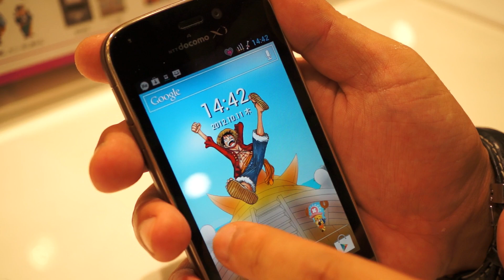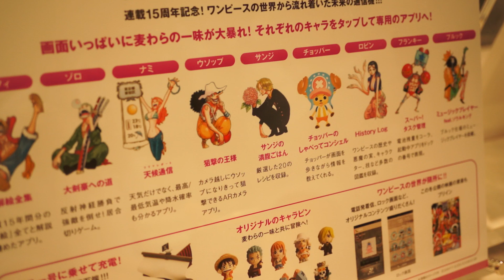【ドコモ発表会2012冬】N-02E ONE PIECEハンズオン！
本日発表されたN-02E ONE PIECEのハンズオンです。